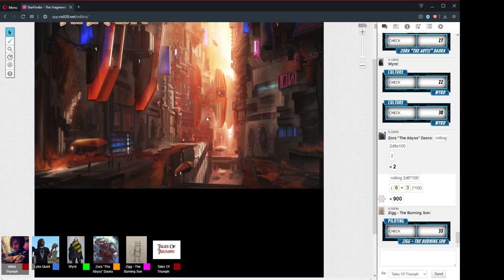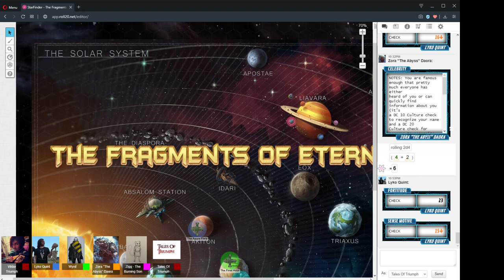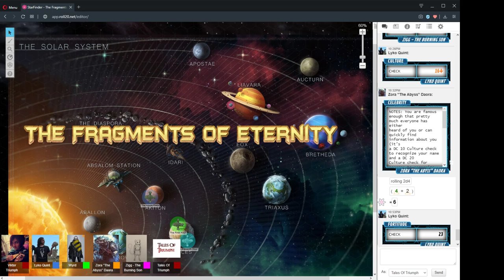The Fragments Of Eternity Session 47 Part 2 "Part Of The Crew" 31/March/2020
Session 47 Part 1 "Part Of The Crew" 31/March/2020

CAST LIST:
GM: Ryan